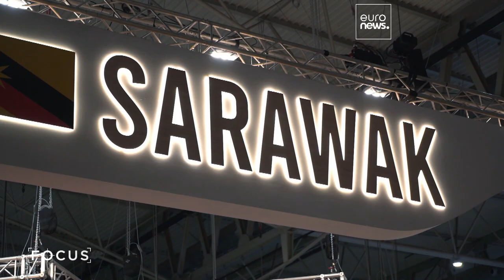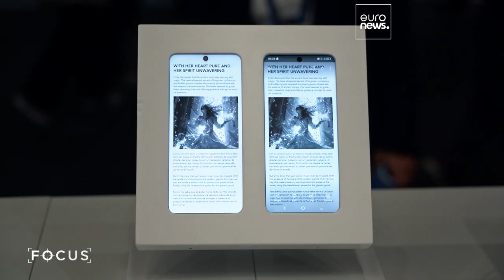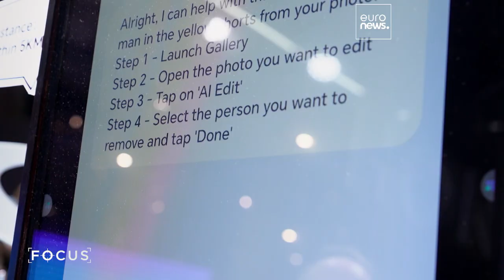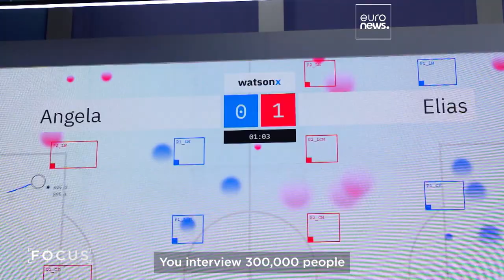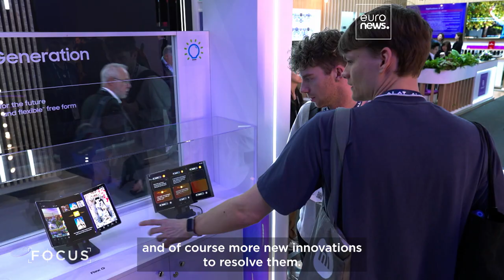AI, robotics, and cybersecurity take centre stage at Mobile World Congress 2025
In this episode of Focus, we’re at Mobile World Congress 2025 in Barcelona, exploring AI, robotics, and cybersecurity innovations shaping the future of technology, with insights from industry leaders and exhibitors.